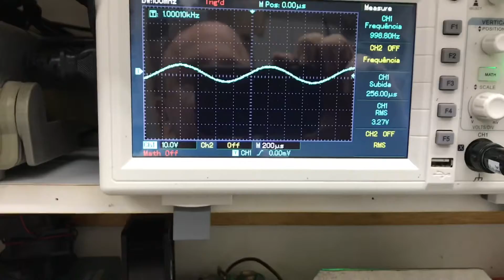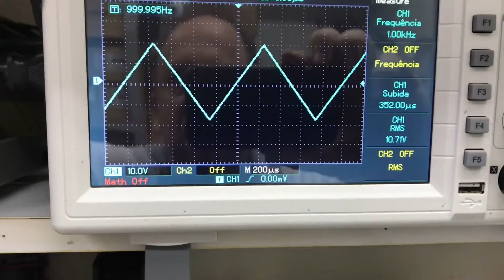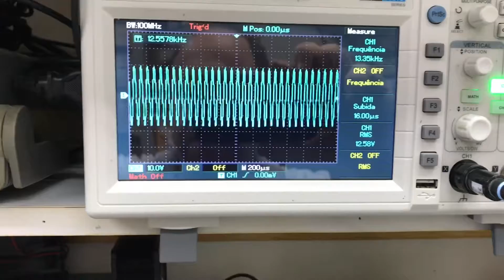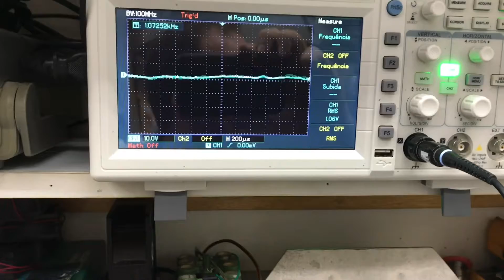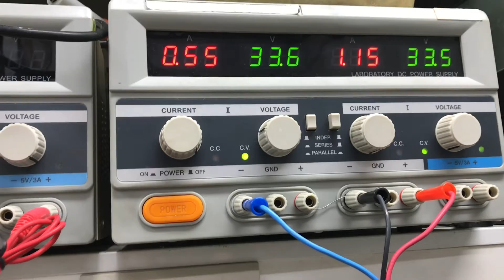NOVO AMPLIFICADOR PWT SHE-V3 LANÇAMENTO EM JUNHO 2021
Um amplificador versátil operando com fonte simétrica 65vdc